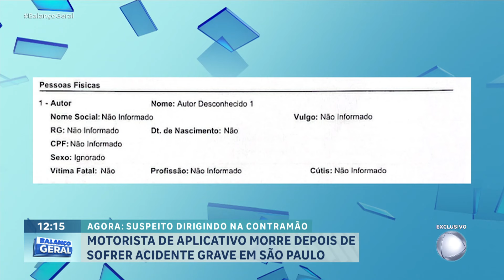Carro entra na contramão e mata motorista de aplicativo em São Paulo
Um motorista por aplicativo de 41 anos morreu após ter o veículo atingido por um condutor que dirigia na contramão e em alta velocidade na avenida Dr. Timóteo Penteado, em Guarulhos (SP). O acidente ocorreu na madrugada deste sábado (13). A vítima, Ednaldo de Souza Mendes, foi levada ao hospital, mas não resistiu aos ferimentos. O incidente há dois registros diferentes, um da Polícia Militar e outro da Polícia Civil, no entanto, a família da vítima contesta essas versões e busca esclarecimentos sobre quem estava realmente dirigindo no momento do acidente.